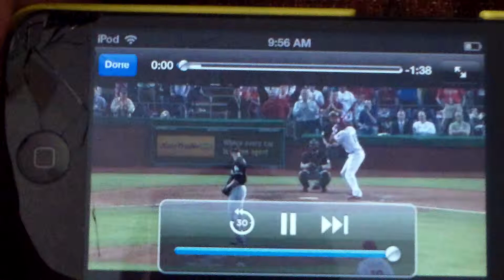John Mayberry WALK-OFF GRAND SLAM [Phillies 2013]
A huge grand slam walk off Grand Slam for John Mayberry and the Phillies.